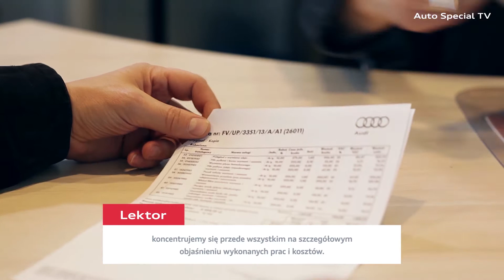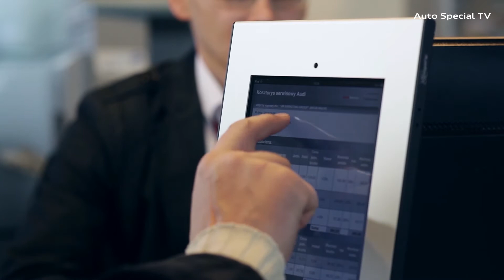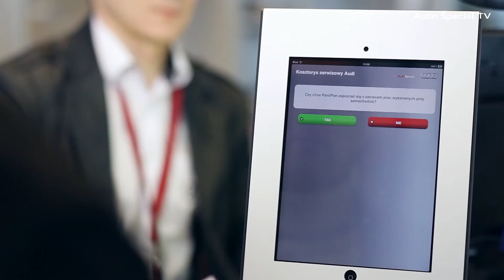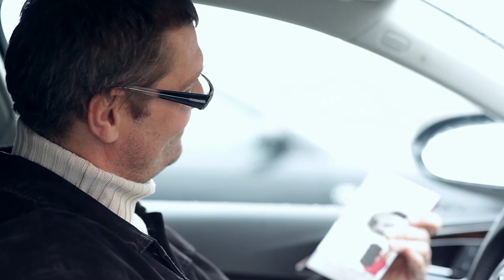Wydanie Klientowi samochodu Audi z serwisu | Audi Auto Special TV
Film ukazuje proces wydania pojazdu Klientowi z serwisu Audi Auto Special